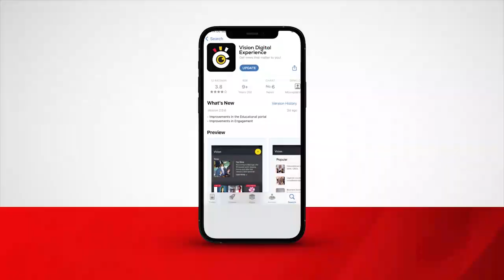NUP efulumizza bannakibiina 103 ku bbanguliro lyabwe e Kamwokya